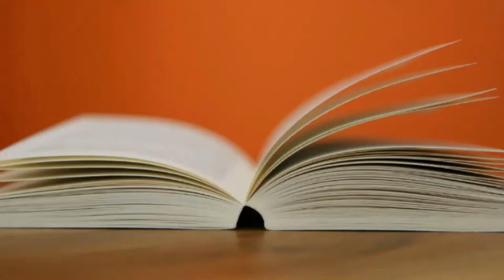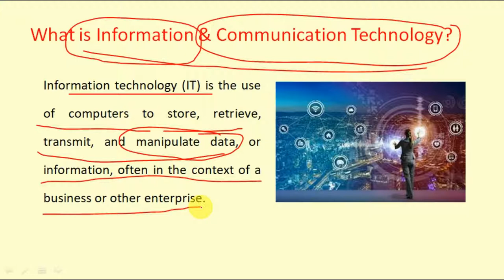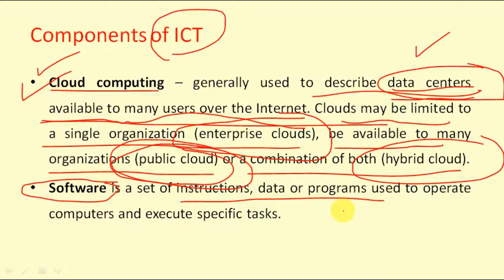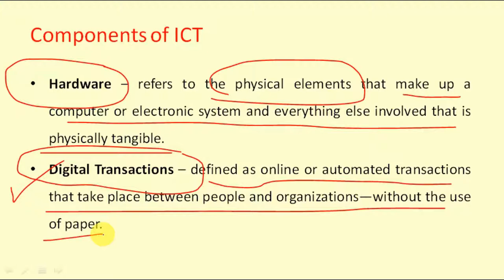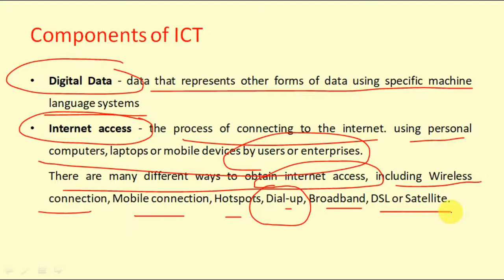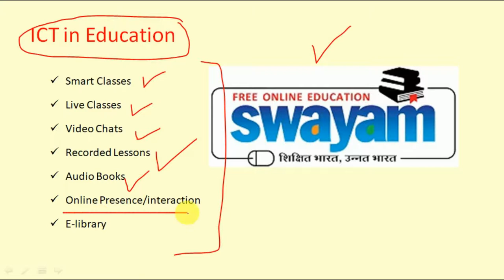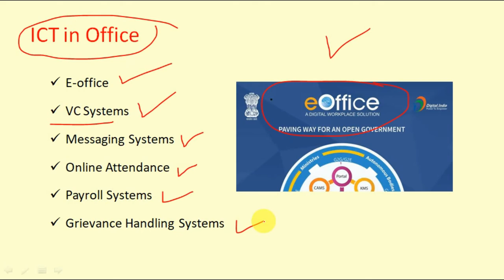MPPSC 2020 | Information & Communication Technology | Operinistic - Manya Education